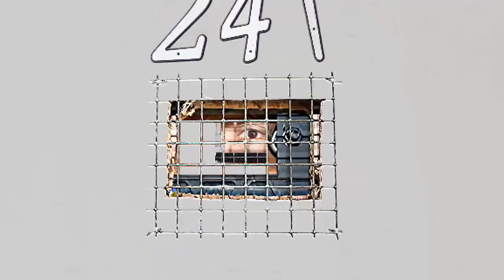Trailer for 24/7 (Short Film)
A peek inside the life of a teenager trying to navigate through his last day of hustlin' in a Detroit drug house.